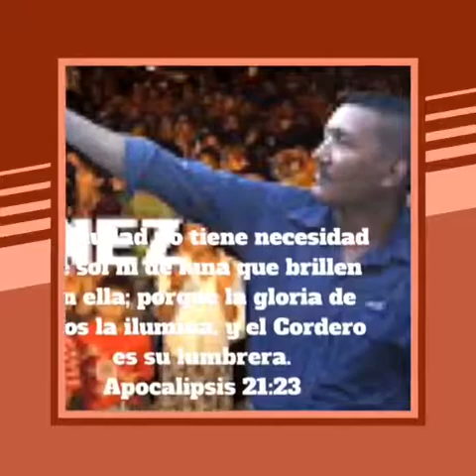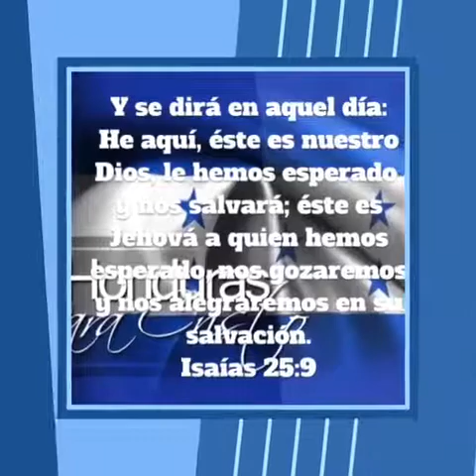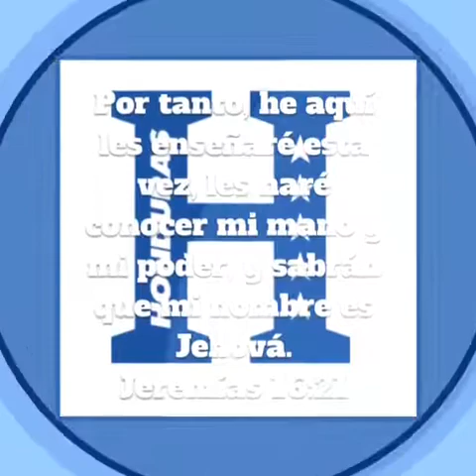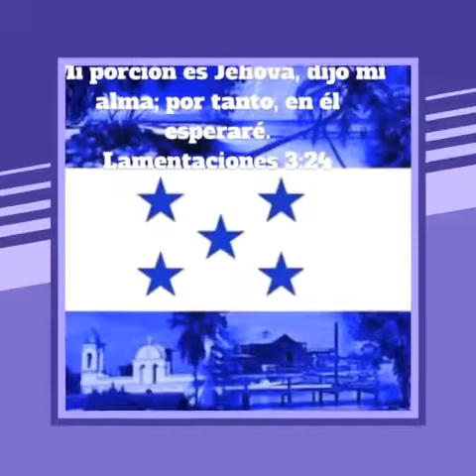Alex funez tengo fé 2017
Alex funez tengo fé la mejor música cristiana hondureña 2017